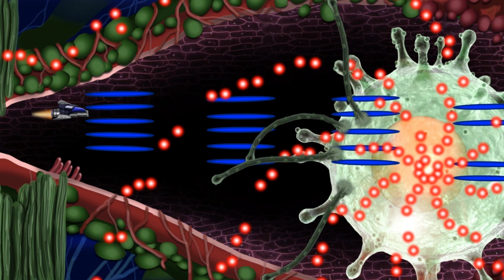จัดการ Covid-19 ทั้งที ต้องตามไปยิงที่ต้นกำเนิดโควิด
เกมทำเองแบบอินดี้ มีเกมเดียวในโลกมาอีกแล้ว คราวนี้ตะลุยดาวโคโรนา ถล่มโควิดให้เรียบโดยผู้นำทั้ง 4 ชาติจะเป็นใครบ้างมีของไทยด้วยนะ อยากดูของแปลกก็มา

อยากเล่นเกมมือถือ indy ของคุณไก่ Link ข้างล่างเลย

หรือ search พิมพ์ตามนี้ไม่เว้นวรรค
DramaqueenFighting